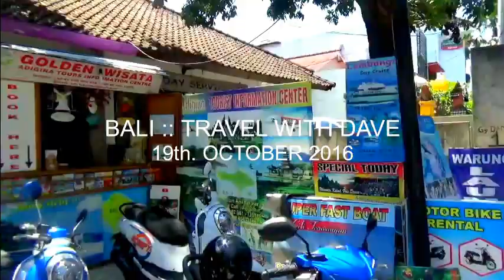REVIEW RESTO KHAS LOMBOK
Kangen dengan kuliner khas asli Lombok?
Datang saja ke Warung Sembilan, yang terletak di Jalan Cargo Permai No.7A, Denpasar. Dan lokasinya sangat strategis dan tidak jauh dari terminal Ubung.

Silakan datang saja langsung ke lokasi ya, guys!
Masakannya dijamin Yummy!

Credits:
Backsound: I'll Be Lovin' U Long Time by Mariah Carey Feat. T.I.